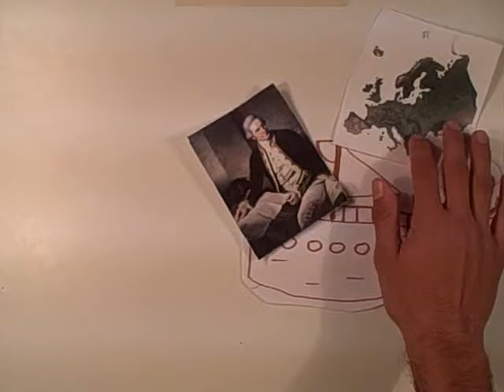AP World: James Cook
A Common Craft-style video for AP World History at West Hills HS whhsapworld)